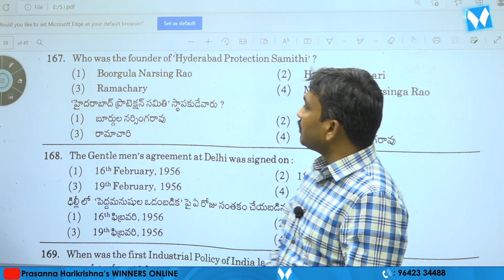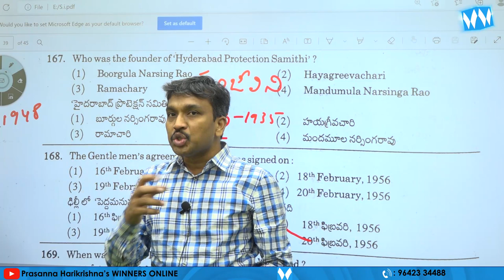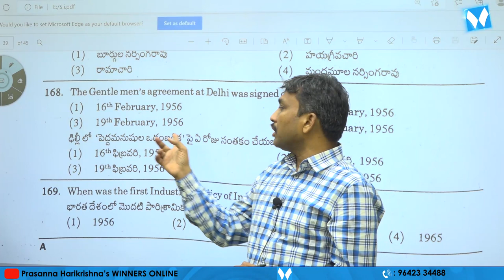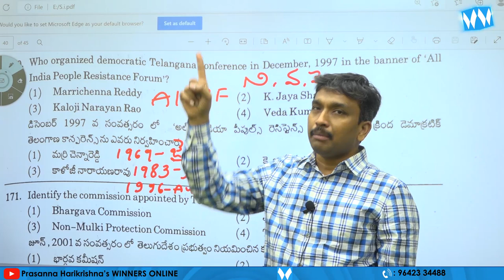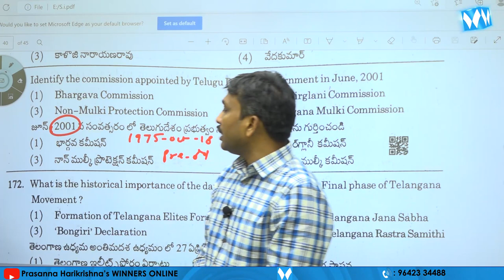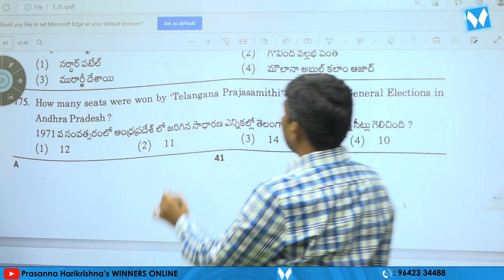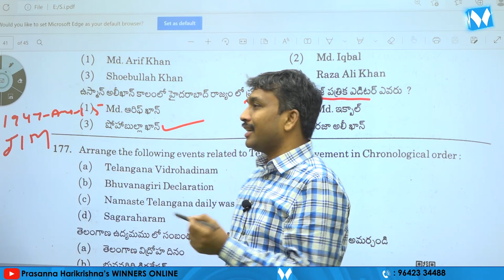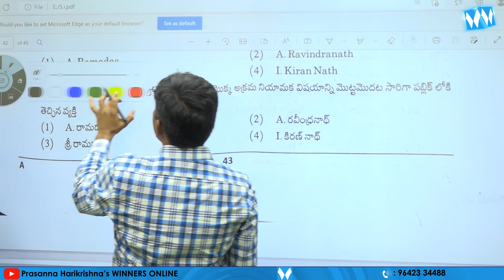TS S.I (PRELIMS) TELANGANA MOVEMNT QUESTIONS EXPLANATION | SAIDULU SIR | WINNERS